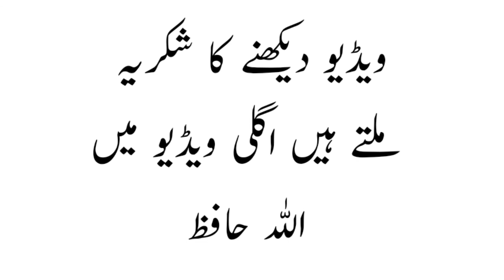Danto ko chamkdar bnanay ka Nuskha Home remedy